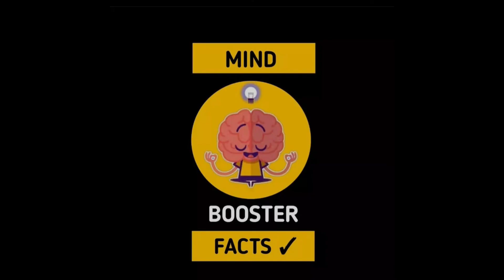इस देश मे आप सोते सोते अमीर हो जाओगे😱😱